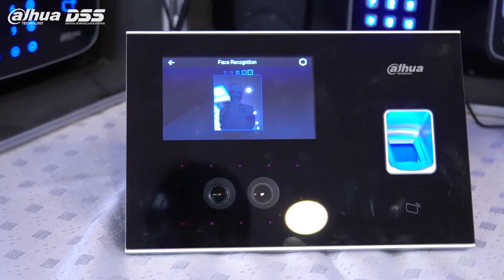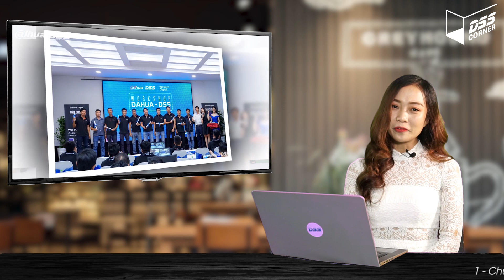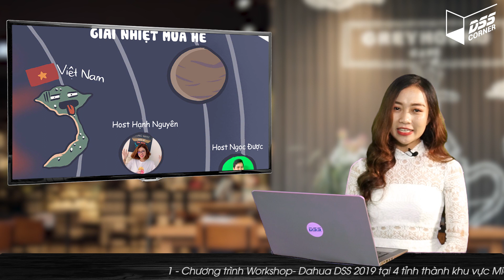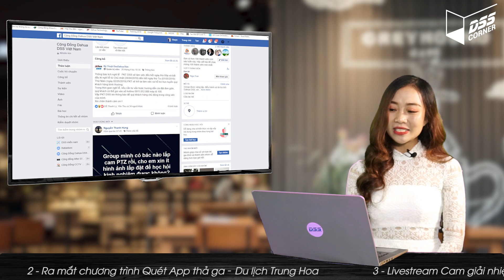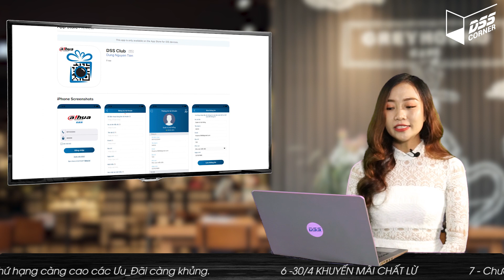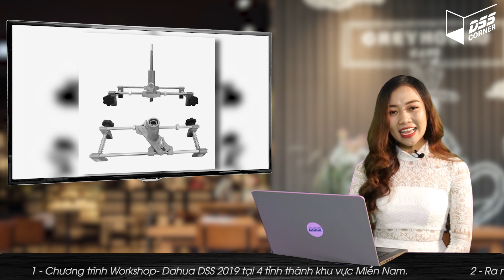Bản tin DSS CORNER số 6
Anh em CCTV nghỉ lễ vui không? Có nhớ tới DSS_Corner không? Nếu có hãy cùng DSS_Corner điểm qua các hoạt động cực hot sau đây nhé

✅Workshop Dahua DSS
✅Quét app thả ga, du lịch Trung Hoa
✅Livestream Cam giải nhiệt cùng Dahua
✅Vinh danh 2 thành viên tích cực nhất của Group Dahua DSS
✅Cập nhật bảng xếp hạng thành viên của app DSS Club
✅Khuyến mãi 30.4 chất lừ
✅Khuyến mãi mua khóa tặng khoan
💋Host: Thảo Uyên kute hột me
➡Theo dõi chi tiết tất cả các thông tin nói trên tại chuyên trang tin tức của Dahua DSS